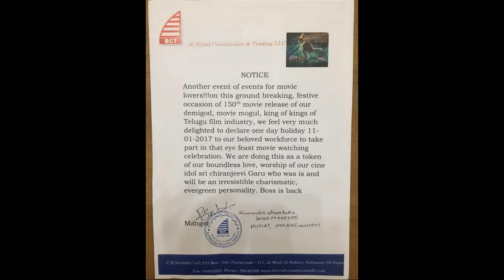OMG! Gulf Company Declares Holiday on Khaidi No 150 Release Date | విదేశాల్లో హాలిడే ప్రకటించారు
OMG! Gulf Company Declares Holiday on Khaidi No 150 Release Date. Check out the full details in this video on విదేశాల్లో హాలిడే ప్రకటించారు Exclusively on 70MM Telugu Movie.